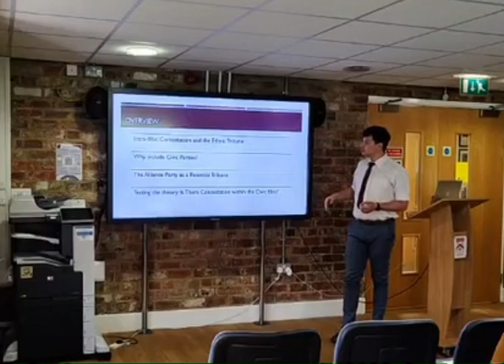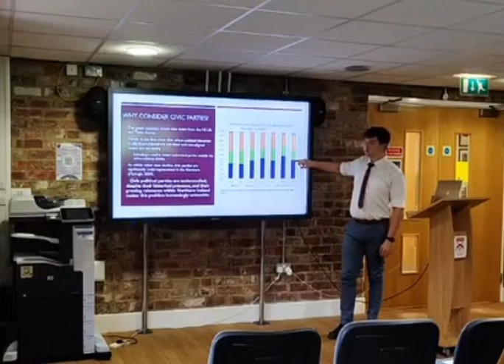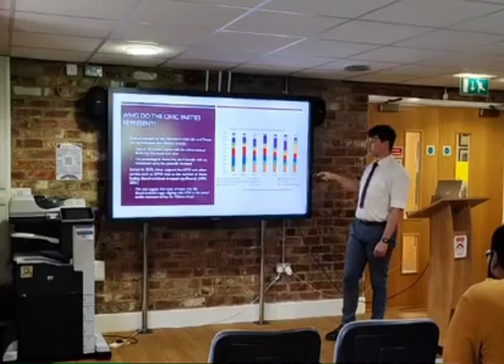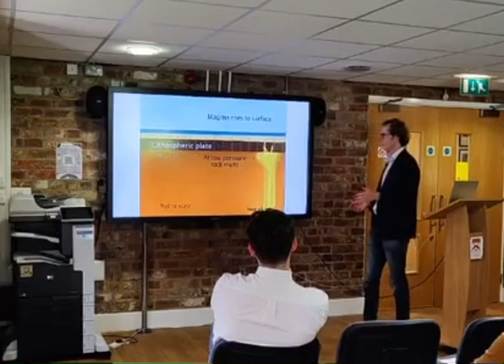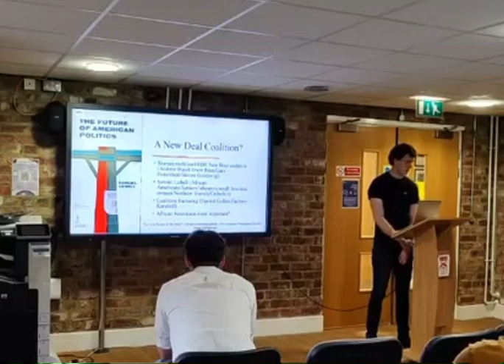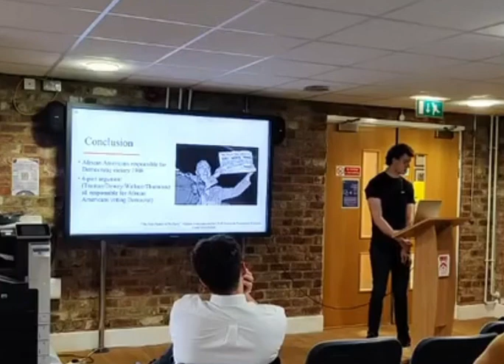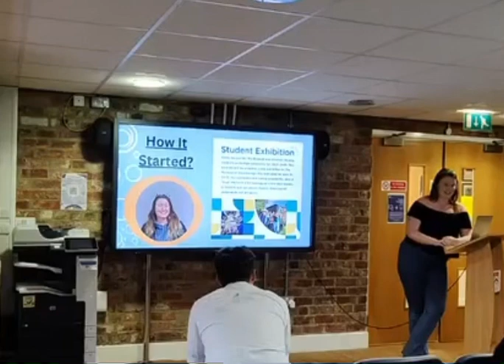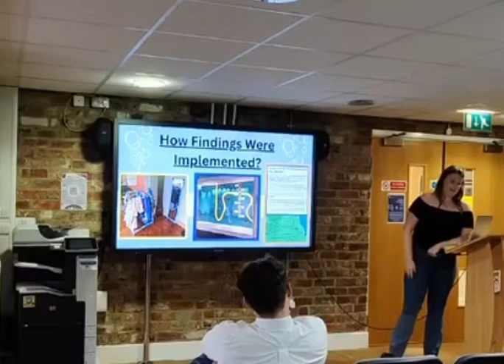Stephenson College MCR Conference 2023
This is the recording of the livestream from the Stephenson College MCR Conference, from the 19th August 2023.

These are the Speakers and the titles with the time stamps:

00:00 - Introduction

00:00:53 - Olivia Corbett: Unravelling the Unseen: Exploring Irrationality and Transcendence in Mathematics

00:26:00 - Rowan Fitton: The Civic Tribune Within Northern Ireland: Exploring Intra-Bloc Contestation Between Political Parties Who Identify As Neither Nationalist Nor Unionist

00:53:52 - Alex Smith: Plate Tectonics or Mantle Plumes: What controls the distribution of Ocean Island Volcanoes?

01:19:09 - Ewan McCullough: “The Vest Pocket of No Party”: African Americans, Civil Rights, and the 1948 American Presidential Election

1:41:00 - Adam Stone: What if...?

01:58:00 - Guest Speaker: Annabel Counsell- Throwing It Out There: How To Find An Audience For Underwater Museum Archaeology

Additionally, there was a talk by Freya Alldred entitled Macroalgae Stable Isotope Analysis to Trace Sewage Nitrogen Pollution, however this has not yet been published so cannot be put online.